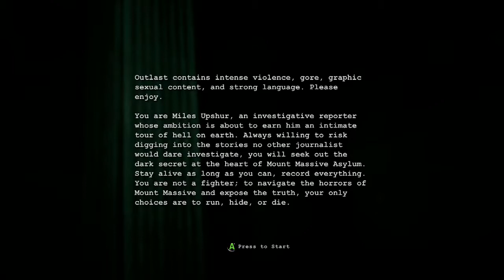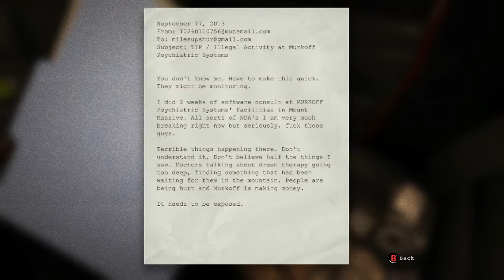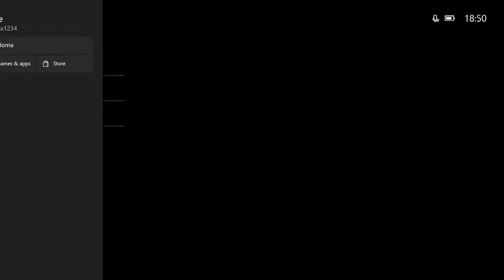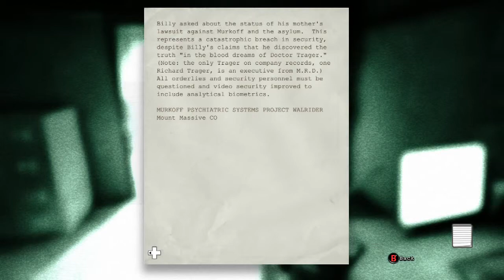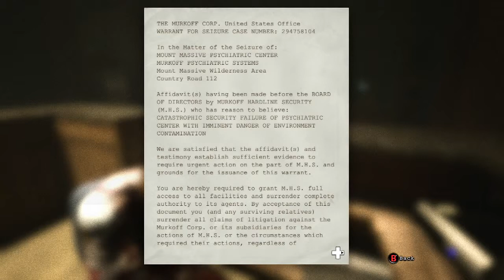Outlast #1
Hey Guys and Gals, welcome to Outlast #1!!!, Hope you guys and gals enjoy Outlast, please don't forget to hit subscribe if you would like to see more of Outlast!!! also hit that like button if you enjoyed. Comment, share with friends and family.

MissMix's Channel

🙊The vids I do are:

🐻 Vlogs
🐶 Call Of Duty BO3 - Mondays
🐱 Call Of Duty MW Remastered - Tuesday
🐯 Destiny - Wednesday
🐨 Tomb Raider - Thursdays
🐴 Outlast - Friday
🐰 Call Of Duty IW - Saturday
🐼 Layers Of Fear - Sunday

🐺more gaming videos to come

🐬Catch u guys in the next vid see ya ✌️👋😘